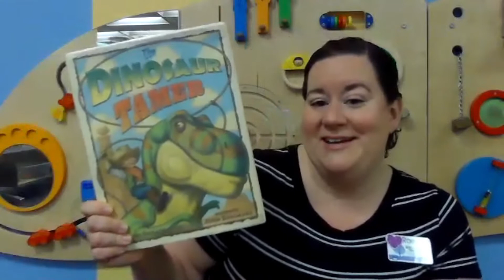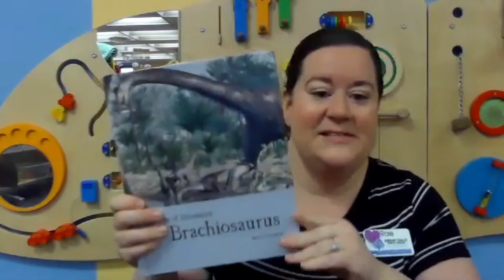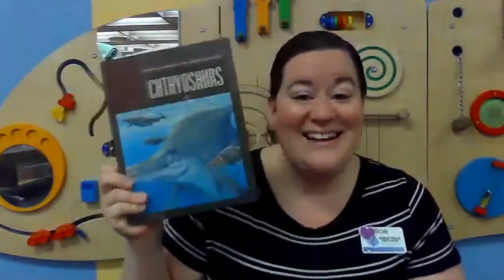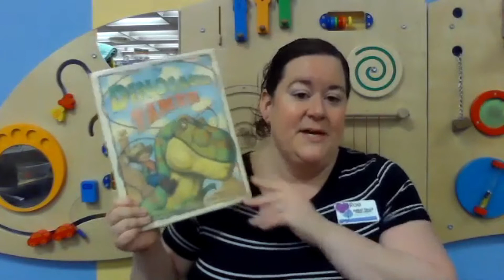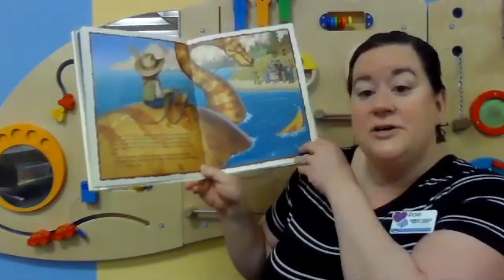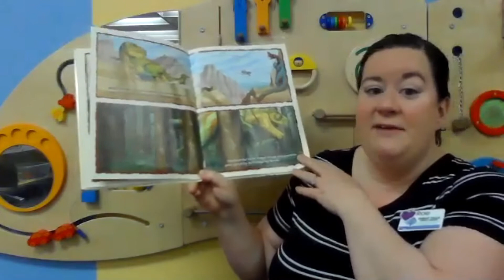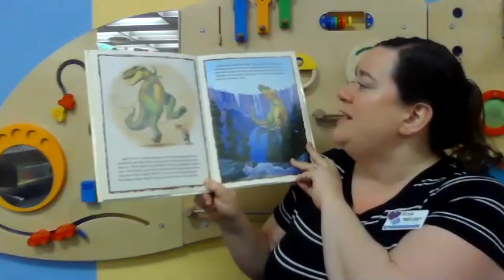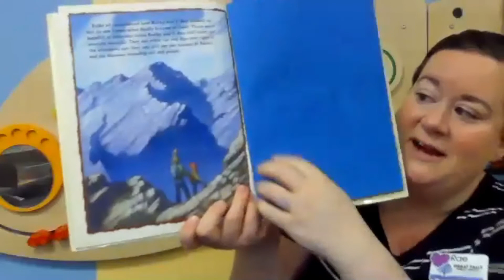Dinosaur Tamer Storytime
Storytime is an early literacy program for preschoolers 2 1/2 to 5. This month, our theme is Dinosaurs in December.

The Dinosaur Tamer was written by Carol Greathouse, illustrated by John Shroades, and published by Dutton Children's Books.